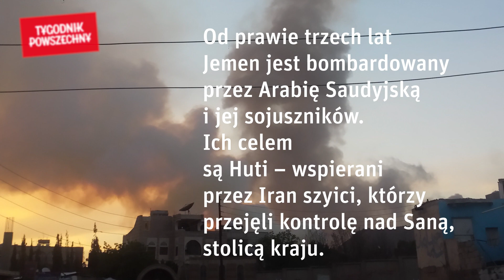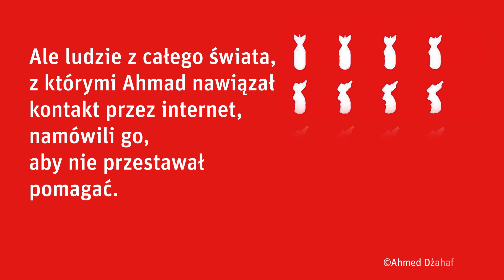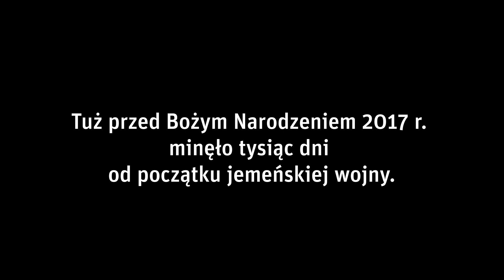Katastrofa humanitarna w Jemenie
„To dziś najgorsze w świecie miejsce dla człowieka” – mówili Marcinowi Żyle pracownicy organizacji humanitarnych w Jemenie, kiedy przygotowywał artykuł poświęcony nadciągającej klęsce głodu, od której 8 milionów Jemeńczyków dzieli tylko, wg ONZ, „jeden krok”.

Źródła zdjęć: AFP / East News / UN OCHA / Getty Images